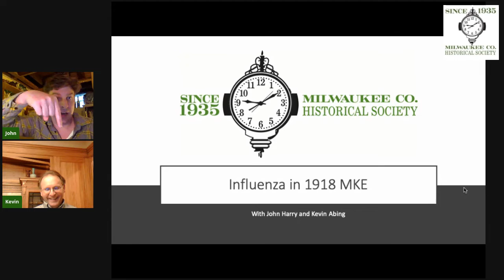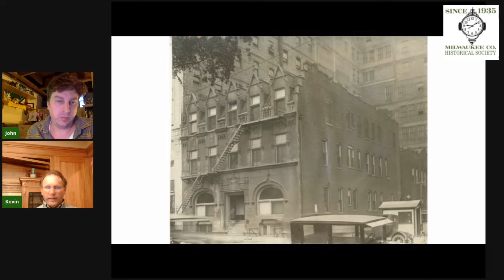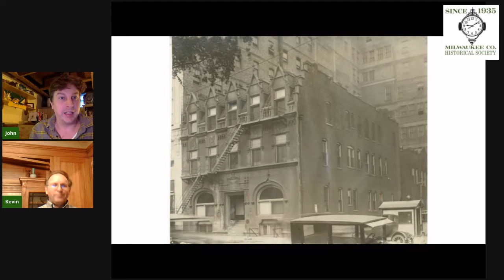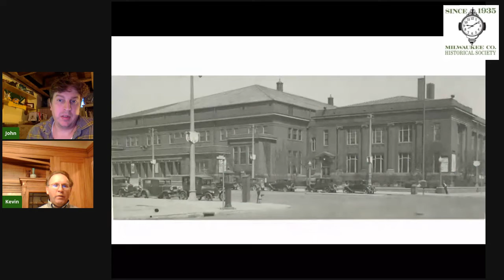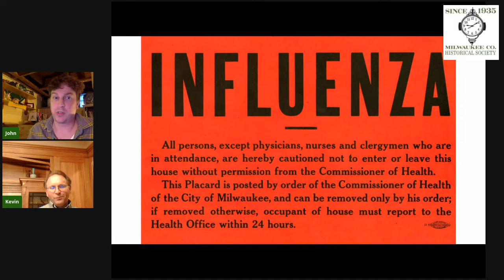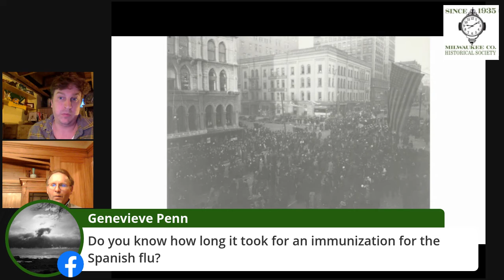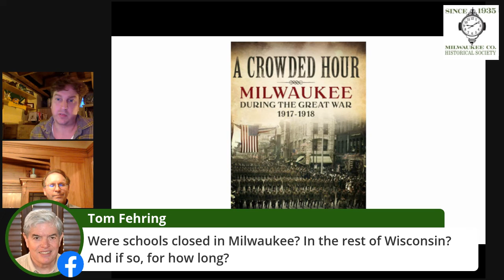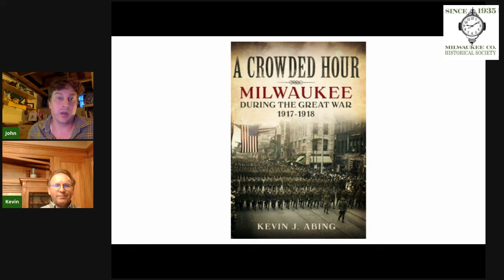Influenza in 1918 MKE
Join MCHS Head Archivist Kevin Abing for a conversation about the 1918 Flu Pandemic in Milwaukee. This was a special Facebook Live presentation recorded on April 23rd, 2020. Also if you'd like to purchase Kevin's book on MKE during this time period, here is the